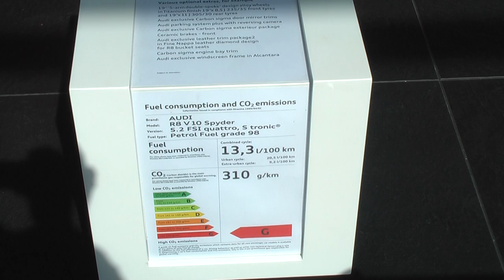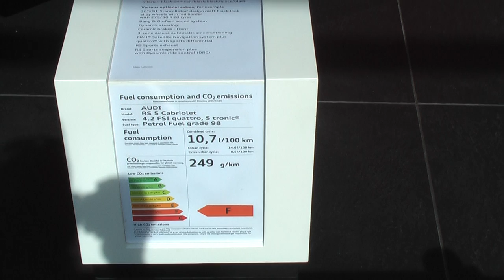Audi R8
Audi R8 красивая машина для солидных людей .Мы уже знали, что Audi R8 и Porsche 911 Carrera S великие автомобили.
Это два лучших спортивных автомобиля на каждый день на текущий момент. Они не такие хрупкие, как Lamborghini, или чрезмерно хвастливые, как Ferrari. В них можно сесть, а затем выйти без помощи крана; в их багажники влезут вещи на пару выходных; и позвоночник вы не сломаете, если вдруг заедете колесом в яму; и они не выходят из-под контроля при первом намеке на дождь; и лежачих полицейских они преодолевают без потерь деталей кузова.

В тандеме эти два брата, выпущенные концерном VW, — лучший аргумент из возможных в надеждах Германии достойно выйти из общеевропейского кризиса. Оба автомобиля реальные, и в то же время оба — автомобили мечты. Так что оценивать их нужно с обеих позиций